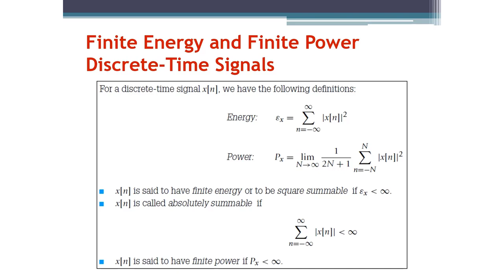Signals and Systems: Finite Energy and Finite Power Discrete-Time Signals (Arabic Narration)